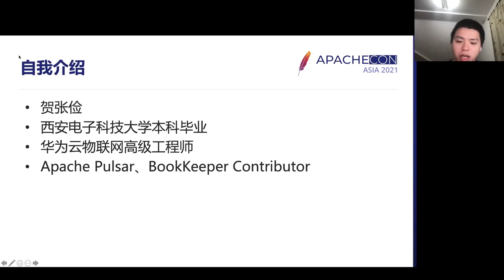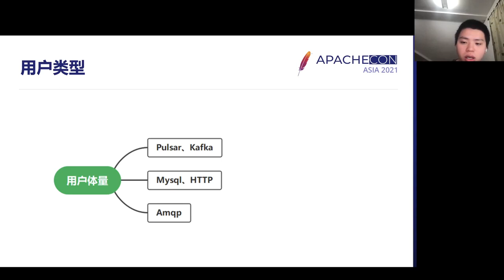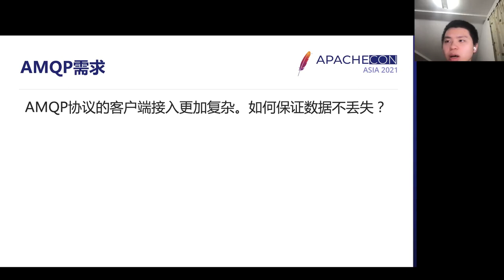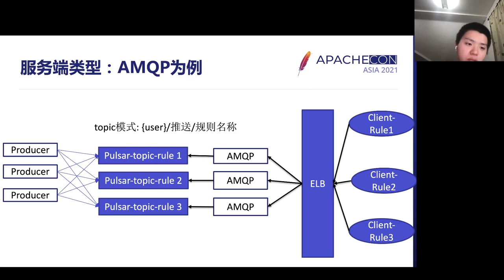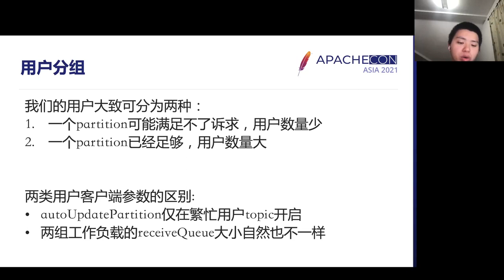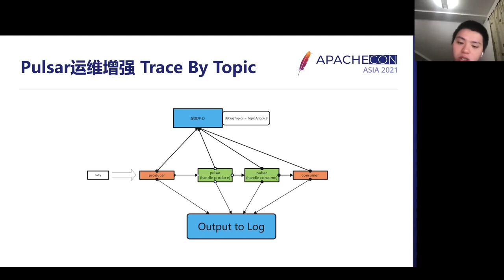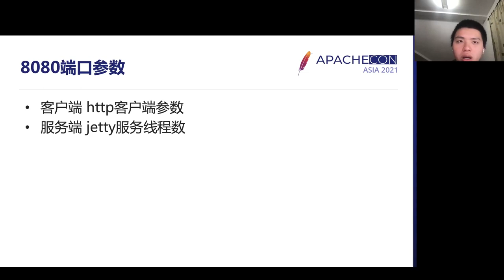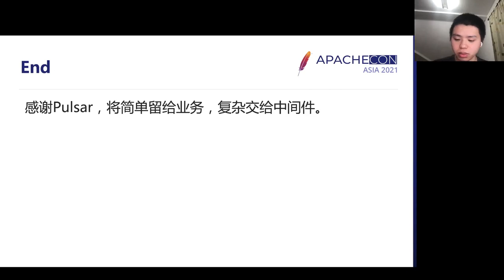The Journey Of Apache Pulsar In Huawei Cloud Internet Of Things Platform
HUAWEI CLOUD IoT platform, which managements devices over 300 million is China’s first competitiveness IoT platform. This talk describes
Why Huawei Cloud IoT change message queue from kafka to pulsar
How Huawei Cloud IoT use pulsar and related problems we encountered and our solutions.

HeZhangJian: Year 2017, graduated from Xidian University. From Year 2017 to now, join Huawei company IoT department.